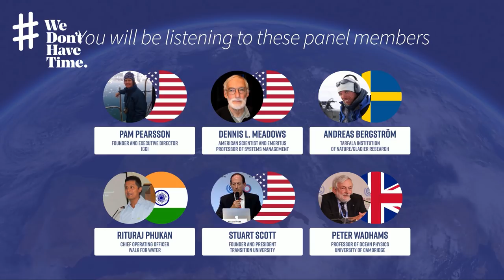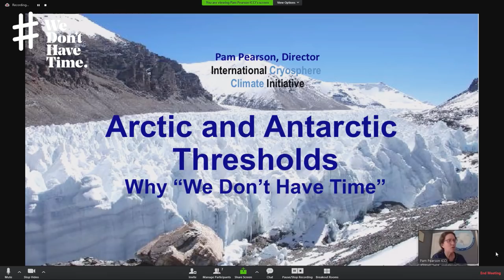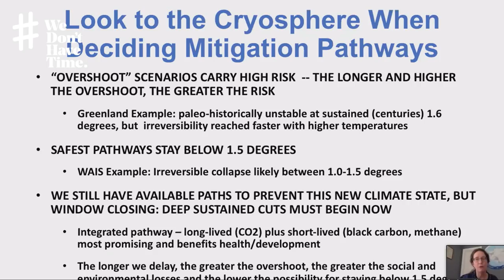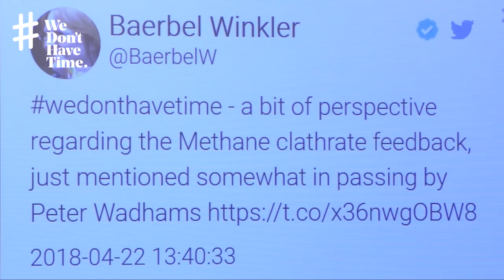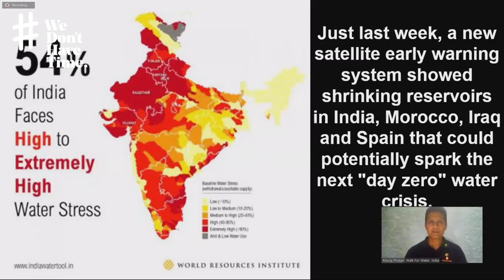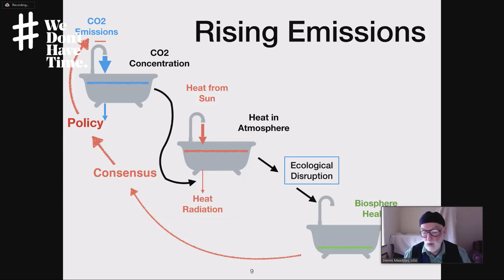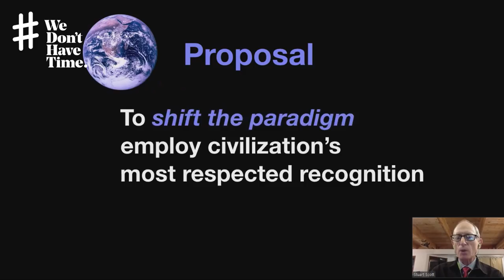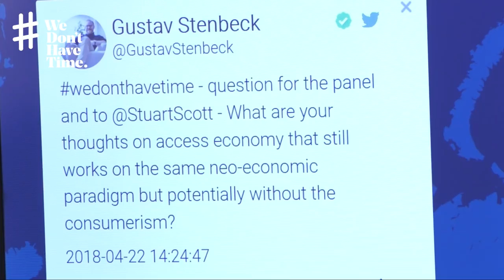Reality - Part 1 of 3 at the 2018 WeDontHaveTime Climate Conference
Facts, statistics, climate effects and risks are presented and discussed. We strive to highlight the severity of the issue. We establish the connection between greenhouse gas emissions and climate change, between rising temperatures and abnormal weather phenomena, we also highlight the risks of reaching “tipping points” and discuss the potentially disastrous effects of failing to halt global warming.